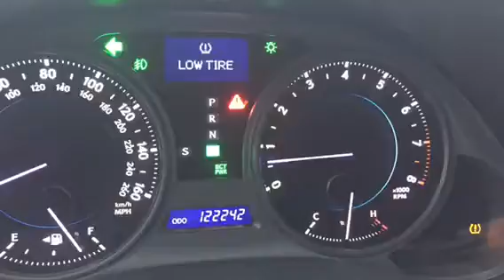Stress test results 😳 & the day after shots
Vlog #15 Angie's Journey to ONEderland. An unscripted account of my journey to a healthier, happy me!